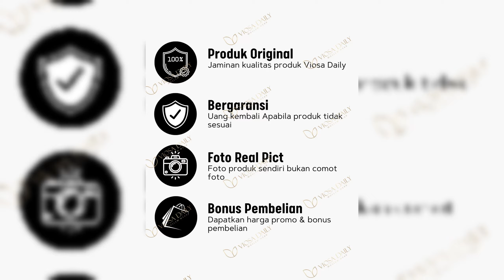ABAYA LONG FRENCH KHIMAR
✨ MEDINA SET ABAYA + LONG FRENCH KHIMAR ✨
PO 14 hari
ORDER = SABAR

BONUS PEMBELIAN
* Cadar tali (Bisa Random / Sesuai Warna)
* Kaos Kaki
* Goodiebag
* Buku Dzikir

MATERIAL CRINCLE AIRFLOW PREMIUM
👉🏻 Adem lembut flowy jatuh nyaman untuk daily, travelling, haji/umroh
👉🏻 Aksen lengan ada kancing aksesoris dan lengan sleting
👉🏻 Busui Friendly (Resleting depan)
👉🏻 Wudhu Friendly (Resleting bagian lengan)
👉🏻 Model French Khimar

TERSEDIA 2 UKURAN:
UKURAN SIZE 1 :
Panjang Abaya : 137CM
Lingkar Dada : 180CM
Panjang Depan Khimar : 110CM
Panjang Bekalang Khimar : 135CM

UKURAN SIZE 2 :
Panjang Abaya : 145CM
Lingkar Dada : 180CM
Panjang Depan Khimar : 120CM
Panjang Belakang Khimar : 145CM

Kode tim : DSHRGTV